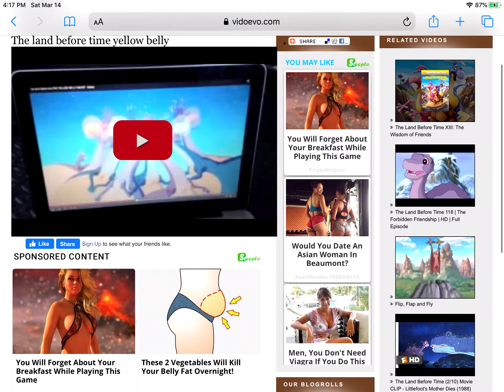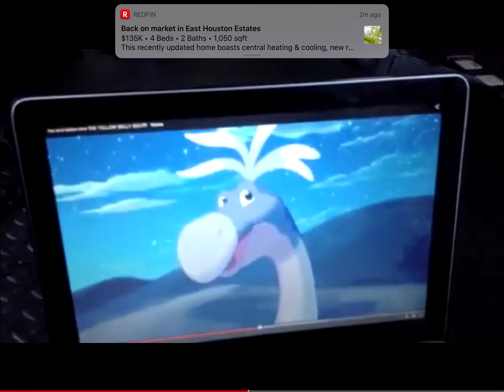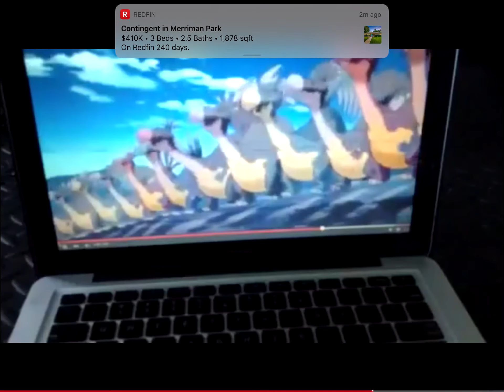I Am the Best ~ 2NE1 (The Land Before Time XIII: The Wisdom of Friends Version)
Looove it! ❤️🧡💛💚💙💜🖤🤍🤎